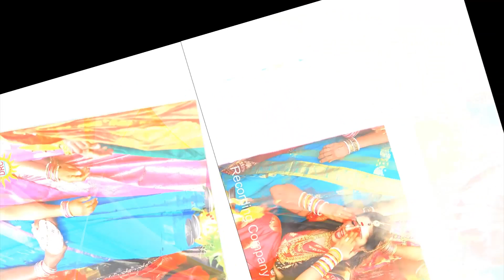RahulSipligunj Bonalu Dj Song 2019 | Full Song | TelanganaBonalu Special | DRC SUNIL SONGS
Watch & Enjoy : Rahul Sipligunj Bonalu Dj Song 2019 | Full Song | Telangana Bonalu Special | DRC SUNIL SONGS

Actors                        : Maisi, Ganesh & Datthu
Writer                         : Manukota Prasad
Singers                         : Rahul Sipligunj & Ramadevi
Music & Singer           : Jadala Ramesh
Key Board                    : Rakesh Chari
Editor                            : Ajay Kodam
Choreographer            : Shanthi Raj
Asst.Choreographer   : Priya Charan
Camera                         : Kumar Nalike & Ramakrishna Ragula
Drone                            : Kranthi
Co-Producer's              : Ganore Yashwanth & Ganore Abhinav
Producer                       : Drc Sunil Kumar

Madhupriya New Bonalu Video Song 2019

Borabanda Meeda Bonalanta Video Song By Patas Balveer Singh

Lal Darwaja Bonalu Video Song By Kasarla Shyam

Borabanda Meeda Bonalanta Video Song By Madhupriya